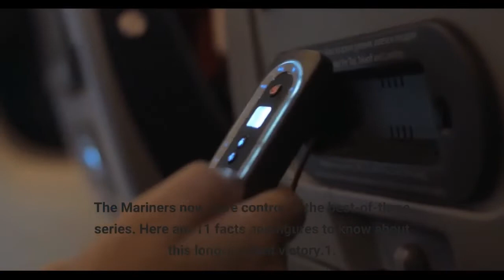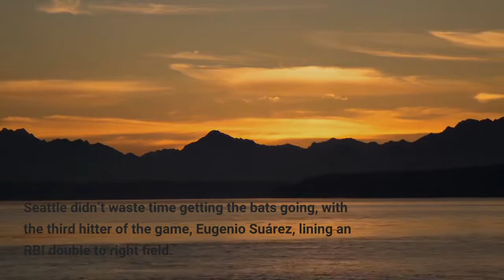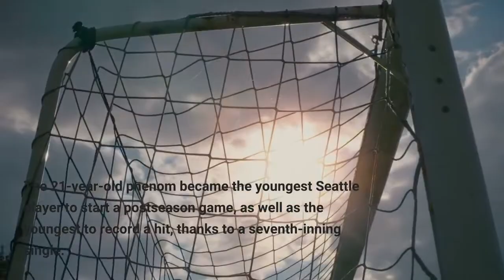11 facts about Mariners' long awaited return to postseason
1:17 AM UTCThe Mariners started to make up for lost time on Friday. Playing the franchise’s first postseason game in 21 years -- after breaking the sport’s longest playoff drought -- Seattle defeated Toronto, 4-0, in Game 1 of the American League Wild Card Series at Rogers Centre. The Mariners now have control of the best-of-three series. Here are 11 facts and figures to know about this long-awaited victory.1. There are lots of ways to look at the Mariners’ playoff drought, but here’s one that boggles the mind: Friday marked 7,655 days since the club’s incredible 2001 campaign -- which featured a record-tying 116 victories -- ended in Game 5 of the AL Championship Series at Yankee Stadium. The franchise’s last postseason victory had come in Game 3 of that series, on Oct. 20, 2001, also in the Bronx. Jamie Moyer was the winning pitcher, and current Mariners star Julio Rodríguez was less than 1 year old at the time.2. Seattle didn’t waste time getting the bats going, with the third hitter of the game, Eugenio Suárez, lining an RBI double to right field. That made him the first Mariner with a postseason hit since Mark McLemore singled off Hall of Fame closer Mariano Rivera in the ninth inning of 2001 ALCS Game 5. McLemore turned 58 years old on Tuesday.3. The victory was all the more thrilling for the Mariners because Rodríguez was in the middle of it. The 21-year-old phenom became the youngest Seattle player to start a postseason game, as well as the youngest to record a hit, thanks to a seventh-inning single. He passed Alex Rodriguez for the lead in both, with A-Rod having been 22 years old when he started and homered in Game 1 of the 1997 ALDS.4. While the win was sweet, it didn’t come without some pain for J-Rod. He was hit by a pitch twice by Blue Jays starter Alek Manoah, marking the second game in his career with multiple hit-by-pitches (also June 8 at Houston). It was the first multi-HBP game in Mariners postseason history, but at least Rodríguez made Toronto pay by turning both into runs. That made the AL Rookie of the Year Award frontrunner only the third player in postseason history to be hit by multiple pitches and score multiple runs in a game. The others are the Phillies’ Jimmy Rollins (2009 NLCS Game 5) and the Rangers’ Rougned Odor (2015 ALDS Game 2, coincidentally also at Toronto).5. Speaking of Manoah, the Mariners stunned the big right-hander -- an AL Cy Young Award candidate -- for three first-inning runs. Not only did Manoah end the regular season with a 15-inning scoreless streak, but he had a 2.03 ERA in the first inning in 2022. Even more impressively, he had not allowed a single first-inning run across 15 outings at Rogers Centre, making him one of only five MLB pitchers with at least 10 home starts and a 0.00 first-inning ERA this season.6. The biggest blow in that first inning came from Cal Raleigh, who bashed a two-run homer.